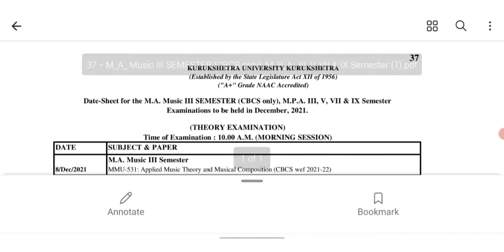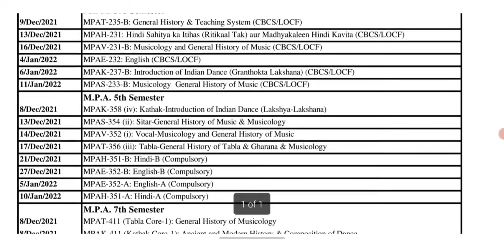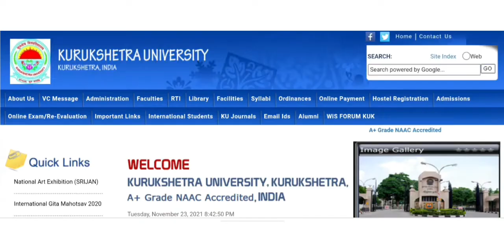Kurukshetra University Exams Date Sheet | Exam Mode?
Kurukshetra University Exams Dec2021, kuk M.sc Math 3rd Sem, MPA 3rd Sem, MSc Home Science 3rd Sem.